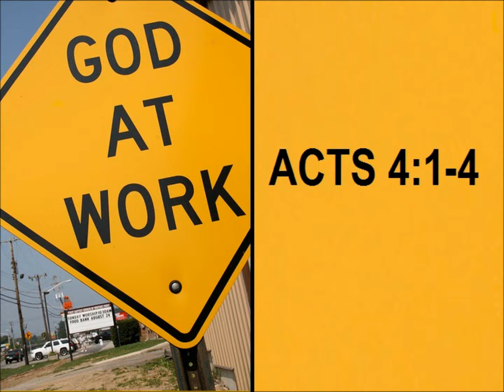God at Work, Acts 4:1-4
A message for The Fellowship Church, Sweetwater, TN by Derek McCosh on October 27, 2013.